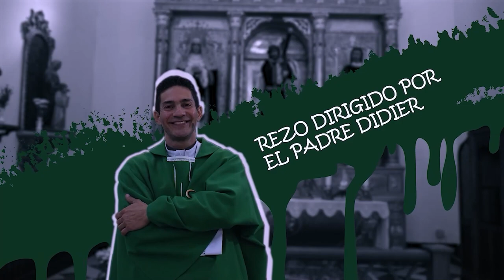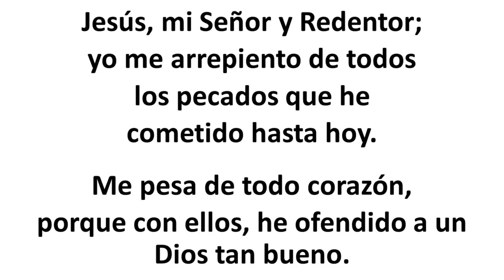Rosario por nuestra conversión. Miércoles 16 Agosto 2023. Misterios Gloriosos. Padre Didier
Por nuestra conversión
Misterios Gloriosos